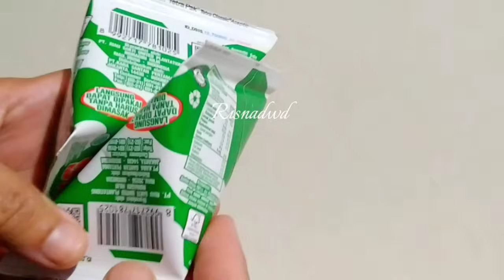7 Inspirasi Resep Masakan Sederhana Untuk Sehari Hari Semuanya Enak Dan Mudah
00:00: intro
00:12 : resep 1
05:41 : resep 2
10:20 : resep 3
17:58 : resep 4
20:51 : resep 5
24:17 : resep 6
29:35 : resep 7

assalamualaikum
hallo apa kabar teman-teman onlineku
pada video kali ini saya berbagi 7 inspirasi resep masakan sederhana untuk sehari hari semuanya enak dan mudah buatnya

resep 1
tumis brokoli bakso dan telur
bahan:
brokoli
1 btr telur
10 btr bakso
4 buah cabe merah keriting
3 siung bawang putih
5 siung bawang merah
1/4 sdt lada bubuk
1 sdm saus tiram
garam
kaldu jamur
gula pasir kl suka
minyak untuk menumis
air

resep 2
tumis buncis udang
bahan :
200 gr buncis
1 butir telur
250 grm udang
3 siung bawang putih
6 siung bawang merah
1 btg daun bawang
2 cabe hijau besar
3 cabe rawit merah
1/4 sdt lada
1/2-1 sdm saus tiram
sedikit garam
1/2 sdt kaldu jamur

resep 3
pesmol ikan nila
bahan:
3 ekor ikan nila ( +-750 gr )
1/2 buah jeruk nipis/ lemon
1/4 sdt garam
sejimpit lada bubuk

bumbu halus :
5 siung bawang putih
7 siung bawang merah
1 cm kunyit
4 butir kemiri
6 buah cabe merah keriting ( sesuai selera )

bahan dan bumbu tambahan :
8 cabe rawit
1 ruas jahe
1 ruas lengkuas
3 lbr daun salam
3 lbr daun jeruk
1 btg serai
1 btg daun bawang
1 bks santan instan
300 ml air
1/4 sdt lada bubuk ( mohon maaf di video tidak kerecord dan lupa tidak disebut 🙏)
garam
kaldu jamur
gula pasir
minyak goreng

resep 4
sayur bening daun kelor wortel
bahan
daun kelor
jagung manis
wortel
kemangi
bawang merah
bawang putih
garam
kaldu jamur

resep 5
olahan sosis dan kelapa
bahan:
1/2 butir kelapa muda parut
5 buah sosis (me soais ayam)
4 siung bawang putih
3 siung bawang merah
5 buah cabe rawit atau sesuai selera
4 buah cabe merah keriting
1 bks tepung bakwan
2 butir telur
3 btg daun bawang
garam
kaldu jamur
minyak goreng

resep 6
tahu sambal kacang kecap
bahan :
150 gr kacang tanah
7 kotak tahu
kol
seledri
bawang goreng
jeruk nipis
2 siung bawang putih
1 butir kemiri
cabe rawit secukupnya
gula merah
garam
kecap manis
minyak goreng

resep 7
lodeh tempe krecek lombok ijo
bahan :
1 papan tempe
1 bks krecek
2 bks santan instan @65ml
2 papan pete
100 gr cabe ijo keriting (sesuai selera )
12 buah cabe rawit hijau
6 buah cabe merah keriting
2 cm lengkuas
8 siung bawang putih
15 siung bawang merah
3 lbr daun salam
3 lbr daun jeruk
gula merah
garam
kaldu jamur
800 ml air
minyak goreng

untuk cara memasaknya silahkan tonton videonya dari awal sampai selesai agar tidak gagal faham ya
terimakasih sudah berkunjung ke channel Risna di DWD semoga resep-resep yang saya bagikan bermanfaat dan menginspirasi teman teman semua